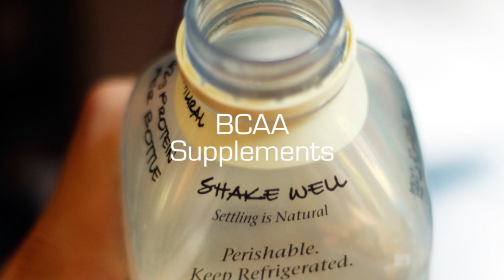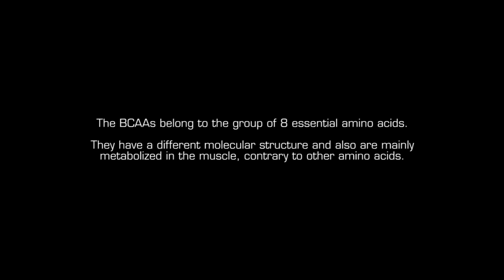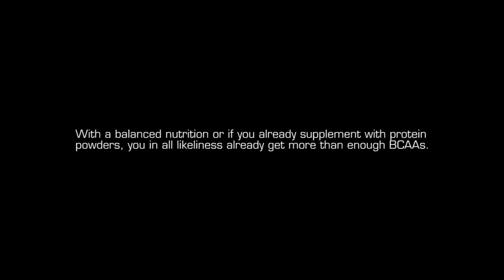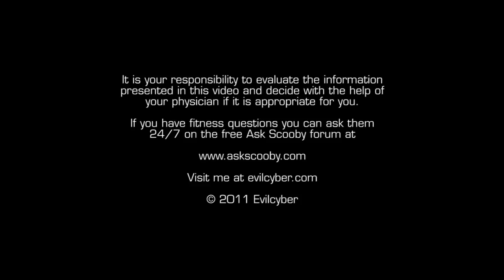BCAA Supplements - Do You Need Them?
BCAA supplements (branched-chain amino acids) are often marketed as essential to bodybuilding, getting more muscle mass and for general workout success.

They consist of three essential amino acids - leucine, isoleucine and valine - and if you have a balanced nutrition or already supplement with a regular protein powder, there is no need for extra BCAA supplements.

In this video we are going to find out why.

For a bit of scientific background, please have a look at these studies:

Gleeson M. Interrelationship between physical activity and branched-chain amino acids. J Nutr. 2005 Jun;135(6 Suppl):1591S-5S.

Dohm GL, Kasperek GJ et al. Protein metabolism during endurance exercise. Fed Proc. 1985 Feb;44(2):348-52.

Shimomura Y, Murakami T et al. Exercise Promotes BCAA Catabolism: Effects of BCAA Supplementation on Skeletal Muscle during Exercise. J. Nutr. 134:1583S-1587S.